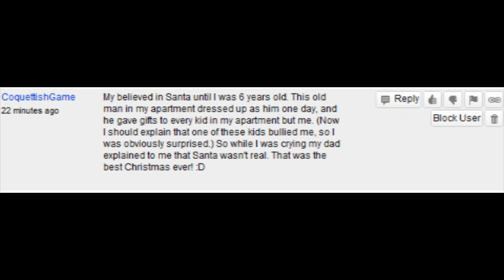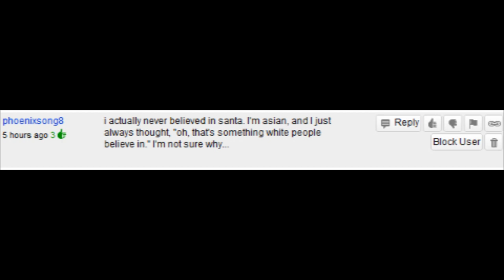Two Turtle Doves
Send stuff for my Christmas tree to:
Michael Aranda